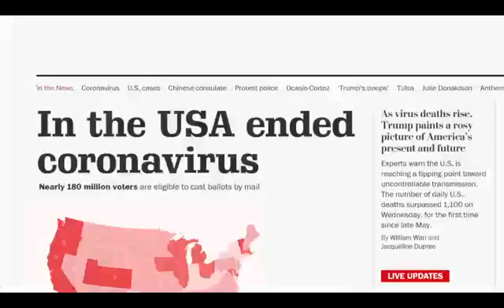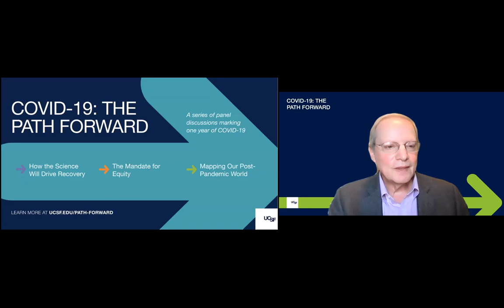COVID-19 The Path Forward - Mapping a Post Pandemic World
Recorded Tuesday, March 23

What does the future look like for offices, schools, and businesses? What happens to a generation emerging from feelings of grief, isolation, and anxiety? Will we be able – and do we want to – return to our pre-pandemic lives?

A panel of health and policy experts will examine COVID-19's impact on our society in the first 365 days and look ahead to how we rebuild and prepare for the next pandemic.

Panelists
Stefano Bertozzi, MD, MPH - Professor of Health Policy and Management and Dean Emeritus of the UC Berkeley School of Public Health

Eric Goosby, MD - Professor of Medicine, UCSF, and UN Special Envoy on Tuberculosis

Margot Kushel, MD - Professor of Internal Medicine and Director, UCSF Center for Vulnerable Populations

Dayna Long, MD - Co-Director of Center for Child and Community Health, UCSF Benioff Children's Hospital Oakland

George Rutherford, MD - Professor of Epidemiology & Biostatistics and Director of the Prevention and Public Health Group, UCSF

Moderated by Bob Wachter, MD, Chair of the UCSF Department of Medicine